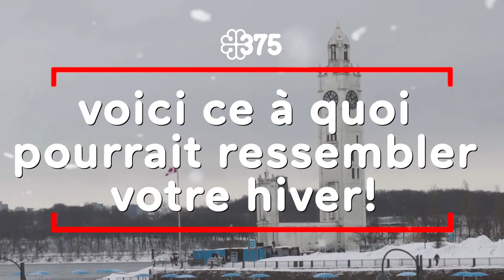[Programmation officielle] Les Hivernales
Du 6 janvier au 11 mars, vous êtes tous invités à profiter d'une foule d'activités sportives, familiales et festives qui réchaufferont la ville pendant Les Hivernales, événement phare du 375e de Montréal. Du parc Jean-Drapeau au centre-ville, en passant par le Vieux-Montréal et le Vieux-Port, on célèbre notre nordicité comme il se doit, avec panache…

En famille, avec de nombreuses activités et animations taillées sur mesure pour amuser et faire bouger petits et grands. En tribu, tous réunis, pour défendre les couleurs de notre coin de ville lors d’un immense tournoi de hockey à ciel ouvert au cours duquel rivaliseront les 19 arrondissements de Montréal. Ou encore, pour participer à un défilé lumineux à vélo un soir de pleine lune.